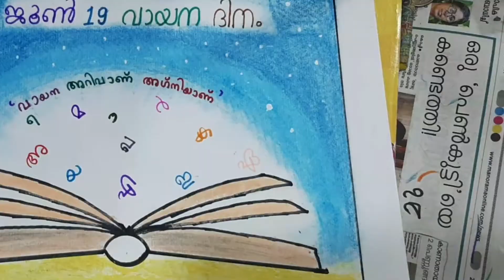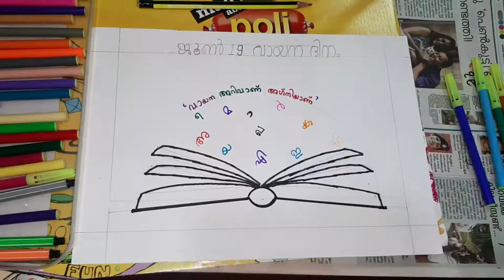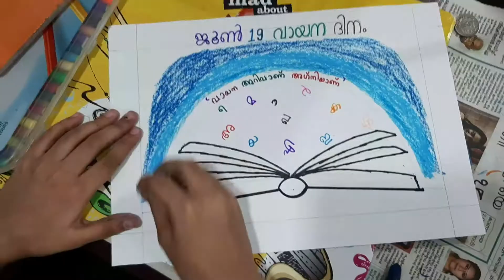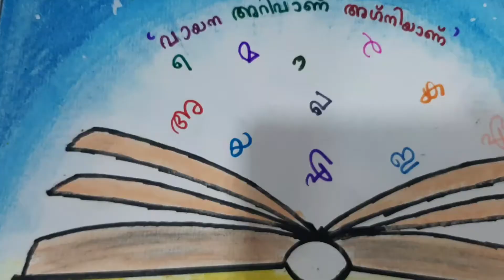Reading day Poster in Malayalam by Ahana Faizal| വായനാ ദിനം മലയാളം പോസ്റ്റർ | Little Hearts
Reading day Activity, Poster in Malayalam by Ahana Faizal| വായനാ ദിനം മലയാളം പോസ്റ്റർ

• Cute Little Girl telling English Story The Ugly Tree | Won First prize in Online competition |Azmin